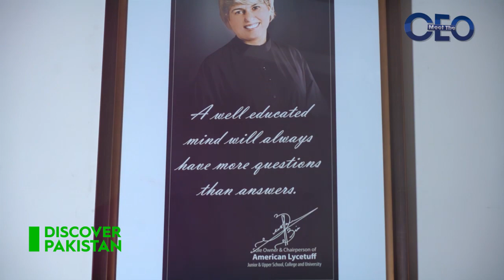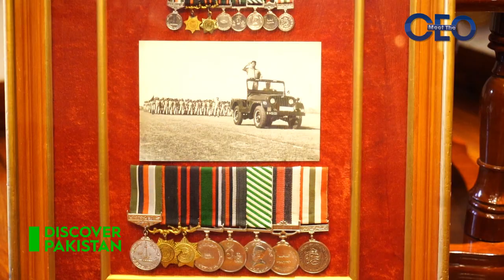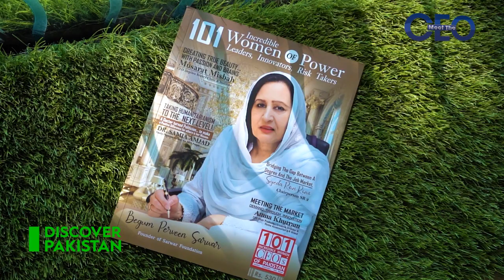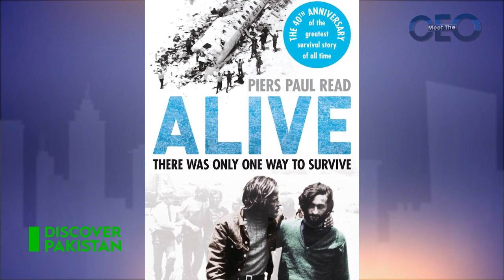Zeeshan Zia | CEO of American Lycetuff | Meet the CEO– Full Episode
Meet Zeeshan Zia - Chairperson of American Lycetuff School System, highlighting her success story and career struggles in our show ‘Meet the Ceo’ with Nisma Ameer.